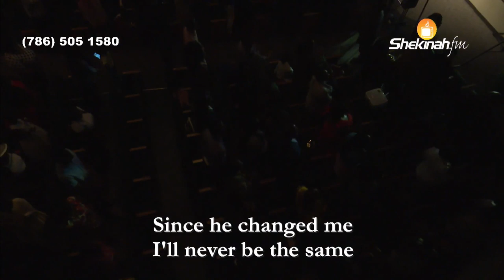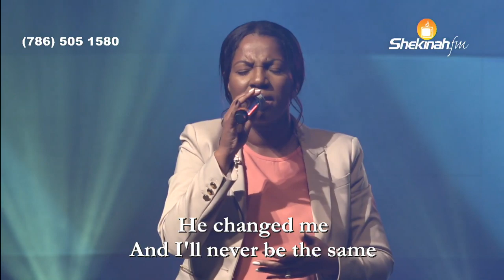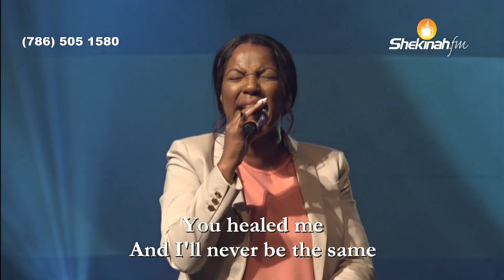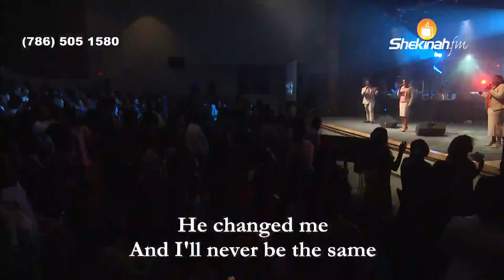Fifi Clement | He Changed Me | He Restored Me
6. OFFRANDE D'ACCÉLÉRATION

 7. BOOKSTORE:

 8. 40 Days Survey